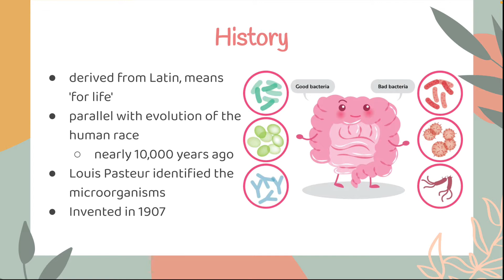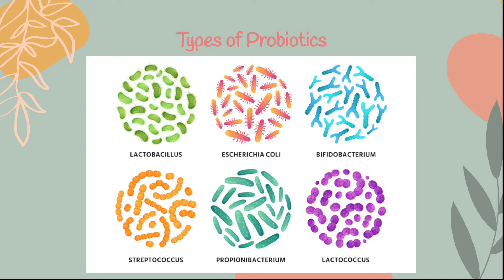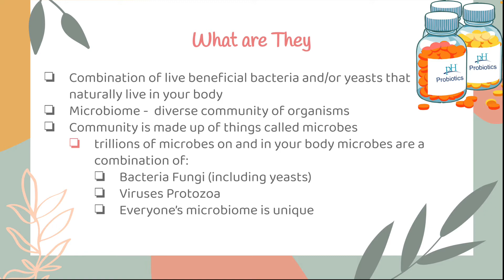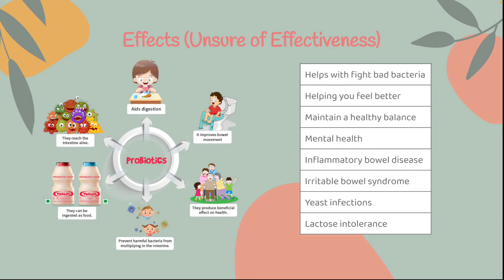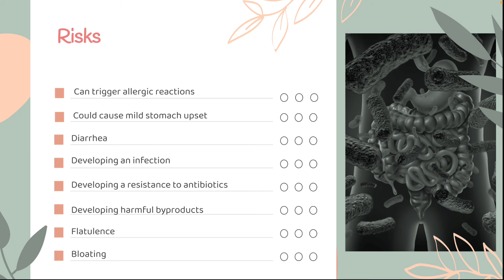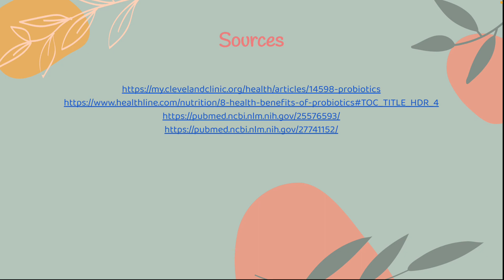Nutrition: Probiotics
Emma Osborne #4